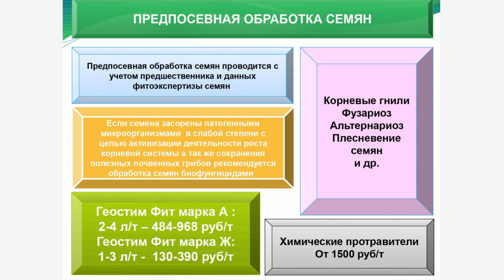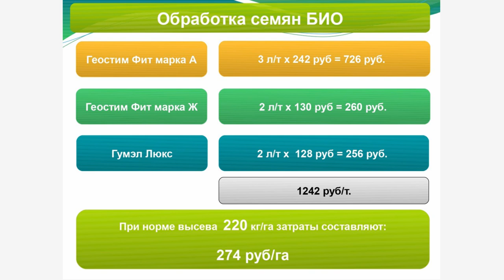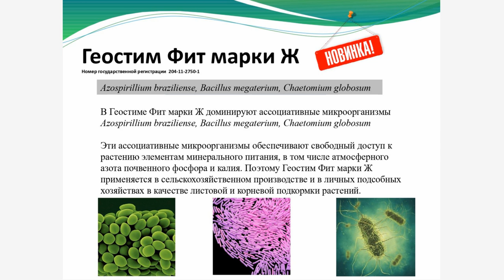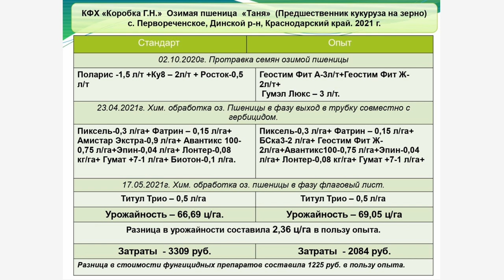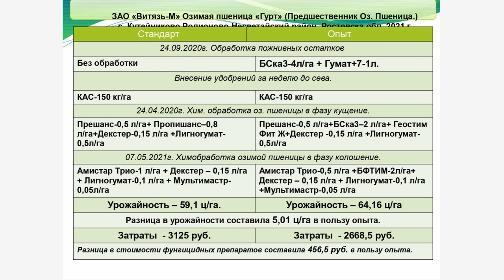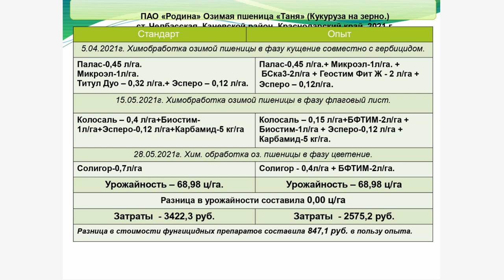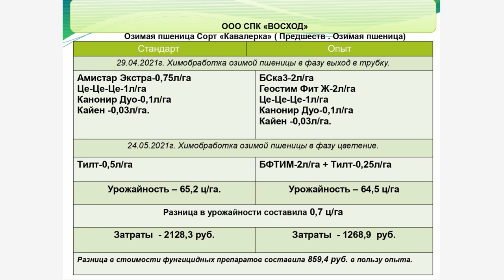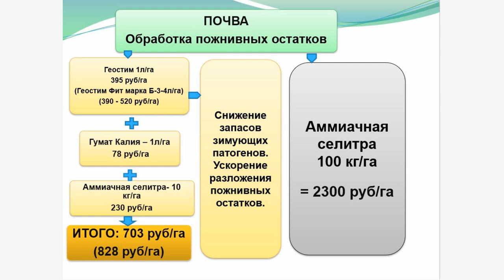Биологическая протравка семян: нюансы и эффективность. Опыт "Биотехагро"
"Микробиология на семенах работает дольше"
Сергей Борисович Бабенко, главный агроном «Биотехагро»:

– Для предпосевной подготовки семян хозяйства, как правило, используют химические протравители, однако с семенными инфекциями и болезнями всходов можно успешно бороться микробиологическими препаратами.

Предпосевную обработку семян микробиологией мы применяем давно. Этот агроприём начинается с обязательной фитоэкспертизы семян: необходимо выяснить, с какой фитопатогенной микрофлорой нам предстоит работать и, в первую очередь, отследить головню, поскольку против возбудителей этой болезни эффективность микробиологических препаратов невысокая. Вместе с тем микробиология отлично работает против корневых и прикорневых гнилей, бактериозов, предотвращает плесневение семян.

У микробиологических препаратов есть целый ряд преимуществ перед химическими протравителями. Два самых значимых – отсутствие ретардантного эффекта (используя биопрепараты на семенах, мы получаем всходы на 2-3 дня, а то и на неделю раньше) и более длительный срок действия. Если сеять приходится в сухую землю и осенью сохраняются высокие температуры, химические действующие вещества разлагаются, а бактерии переходят в споровую форму – и при наступлении благоприятных условий размножаются, защищая проростки.

К осенней посевной аграрии России приступают в непростых экономических условиях. Средства производства подорожали, цены на пшеницу ограничены, а потому слабый урожай грозит потерей рентабельности. Как не ошибиться с выбором сорта? На какую пшеницу сделать ставку? Эти вопросы Клуб агрознатоков ИД «Крестьянин» обсудил на круглом столе «Урожай начинается с семян».

***Партнёры***

Генеральный партнёр:
ООО КЦ Глобал Эксперт- задача регулировать культуру, управлять ее развитием и помогать сельхозпроизводителю получать максимальный урожай при любых условиях.

Стратегические партнёры:
ООО "Амритэкс" - Препараты премиум класса органического происхождения,

ООО "Агролига" – эксперт и надежный партнер в реализации успешных проектов в сфере растениеводства. Ведущий отечественный дистрибьютор семян полевых культур, средств защиты растений, удобрений и агрохимикатов от известных мировых производителей, таких как BASF, Bayer, Corteva Agriscience, DEKALB, FMC, Syngenta и др.

ООО "БАСФ" - химия для устойчивого будущего. Сочетание экономических успехов с бережным отношением к окружающей среде и социальной ответственностью.